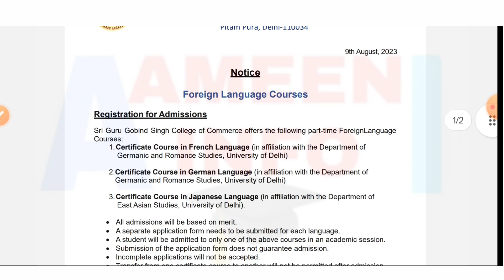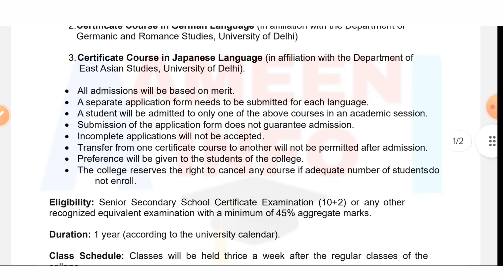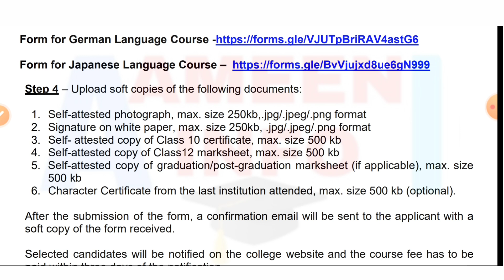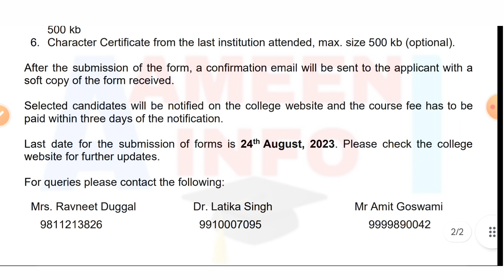DU : Sri Guru Gobind Singh college Foreign Language Admission Open 2023 complete Detail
Hii Everyone
Sri guru Gobind Singh college of commerce Delhi University Part Time Foreign Language Admission 2023